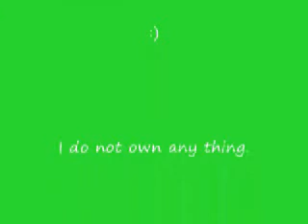Royal Pains by Natalie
Please come see my channel.
I am a HUGE fan of Royal Pains!